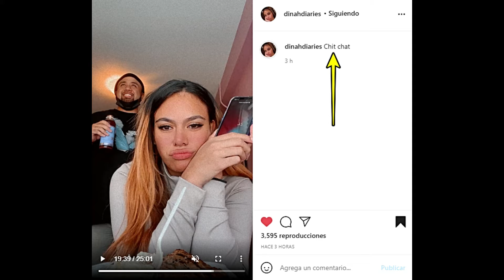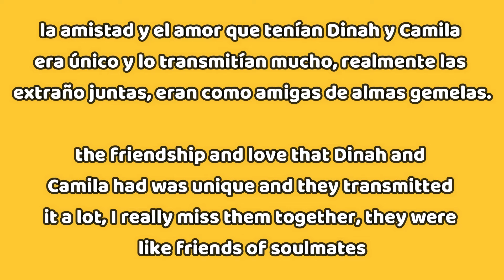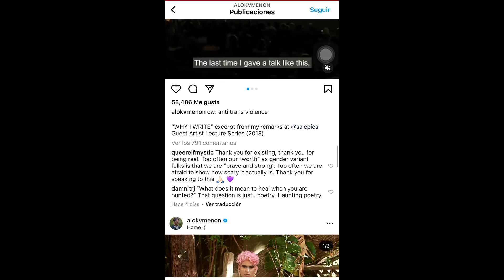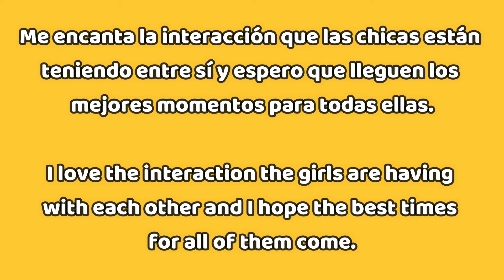CAMREN | Lauren Jauregui vuelve a reaccionar a fotos de Camila | Dinah Jane cantó Don't Go Yet